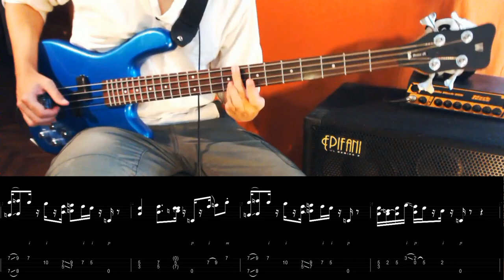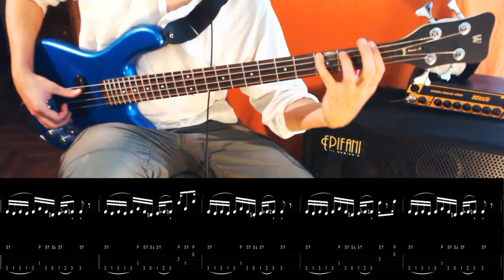Lesson #15 // Victor Wooten - Sex in a Pan [full song tutorial+tabs]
Get Goodies from Dig that Bass for zero or more bucks here (Vulfpeck, Scary Pockets, Hair OST transcriptions and walking bass exercises for 12 keys):

Anybody who does not know Vic? Okay... So you have also read my report on Vic's Workshop and now you'll see a full tutorial on Sex in a Pan, one of my favorites from him. Instead of making more short videos, now I decided to make one longer vid and break down the major parts of the whole song - so here it is! Enjoy!

This song reflects the natural playfulness and the joyful wisdom of Vic himself  while really making your ass move to it... it is THE flow :) To be honest, while the song is quite techincal in a way, I cannot really think (or talk) about it that way, it is more like a feeling : )When you first try to play it, it will feel like juggling - coordinating all the fingers together to make it flow and feel good takes some practice but the more you do it, the more you enjoy it, and the better you play.

Trust me, learning this piece is a real therapy experience :) The therapy includes little tapping, playing chords and double-stops, using dead, muted and accented notes, using that many fingers on your hands you never used before, intense left hand hammering, light slapping with double-thumbing.

The intro... besides the big stretch and the sliding right hand middle finger tap, there is one more thing to the intro part: the harmonics are hard to get when you release the right middle finger - your left hand has to fret two notes and just hover over some notes on the G string so lifting your right middle finger will produce the desired harmonic note... so it is kind of tricky, Vic magically brings them ringing everytime but well, if you can live without it just do so :)

The verse... the fun part. All of it is played sort of palm muted, for that, just place the side of your hand towards the bridge and play like that.When you play this groove, think of space and let the open strings breath and when your left hand has to hammer that 7th fret on the E string - be gentle and do not choke that open string too early. Otherwise - happy jugglin with all your fingers :) On the notation - P means the thumb, I means the index finger, M means the middle finger, T means right hand tap. On the left hand: 1 means left hand index, 4 means left hand pinky and when you can see those, usually you do not have to pick that note with your right hand!. Hope you can sort it out while watching it :)

The refrain... further finger coordination, and sliding double-stops. In the tab, you can see rest after the first slide, but note that there is a rhytmic right hand tap on the vide - I have seen Vic play that live sometimes.

The break in G... another fun part - I am still trying to figure out the descending pattern that Vic does recently but until then, here is how I think he played it on the record. Not as many right hand slap as you would think - that's a good left hand finger-strengthener with the hammer-ons :)

So, if you reached that level, you are ready for the last part, the slap-style variation on the verse: if you watch Vic live, this part is played with a very light slapping-thumbing sort of playing - note that on the G and D string he uses double-thump style slapping while on the E and A string he only goes down with his thumb - it is barely slapping and it is a very natural motion - remember the economy of motion that all those pro players talk about!

So that's it: if you have further questions, just shoot in the comments!

Visit Vic's site and support him!

cheers,

R